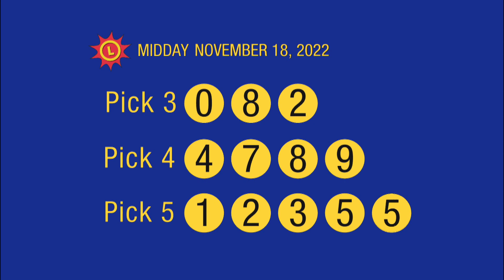11_18_22 - Midday